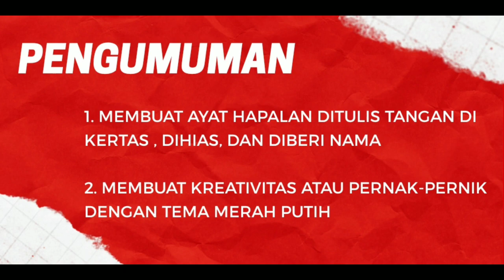17an With PIA HKY Tegal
Kemudian untuk kegiatan dirumah, adik-adik dapat :
1. Membuat ayat hapalan (Matius 3:21). Ditulis tangan di kertas, dihias, dan diberi nama.
2. Membuat kreativitas atau pernak-pernak dengan tema "MERAH PUTIH".

Kemudian adik-adik bisa membuat vidio/foto bersama ayat hapalan dan kreatifitas.
Setelah itu diupload deh di FB dan Tag/Share ke FB SEKAMI (PIA/PIR HKY TEGAL)